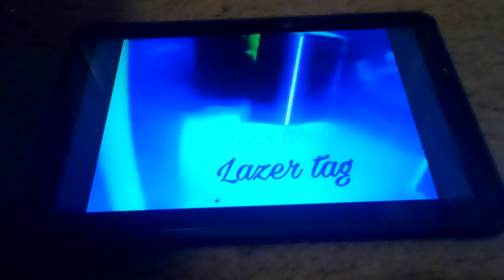Logan Wood-If it was true(audio)